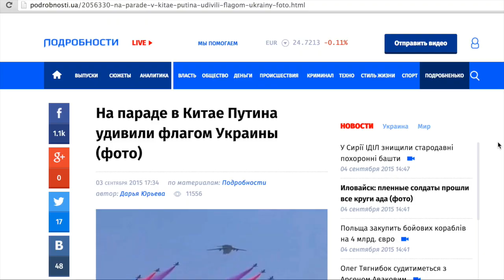Все - за нас! (Eng Subtitles)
Шо - опять? Да, опять. Не надоедает никак)))